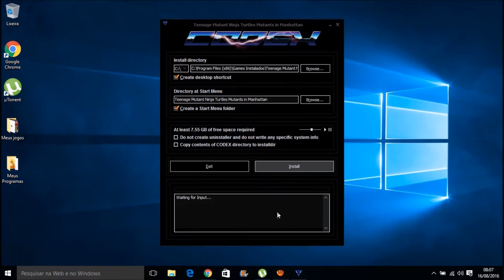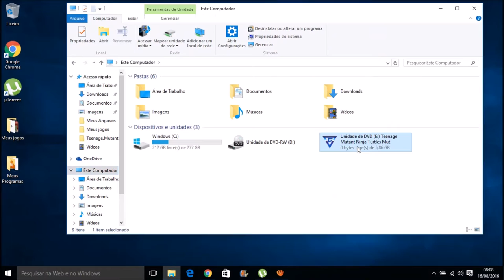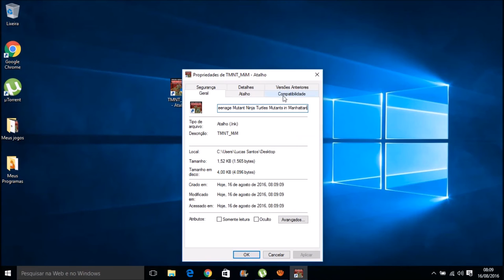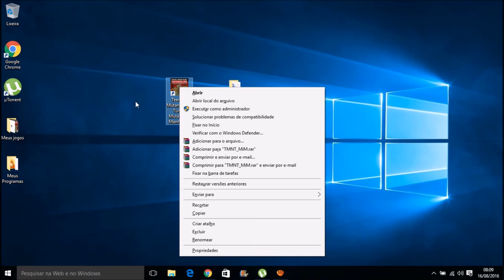Como Baixar e Instalar o Teenage Mutant Ninja Turtles Mutants in Manhattan Para Pc